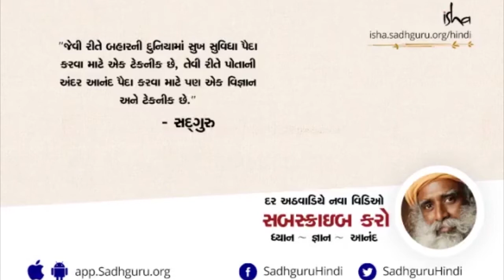કેવી રીતે બનાવાય પાણીને અમૃત? | A Glass of Water Sadhguru's Encounter with Kali | Sadhguru Gujarati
Kevi rite banavay Paanine Amrut?

સદગુરુ, કેવી રીતે પાણી આંતરિક યાદશક્તિ ધરાવે છે તે વિશે બોલે છે, જે આપણા વિચારો અને ભાવનાઓ જેવી સૂક્ષ્મ વસ્તુથી પ્રભાવિત થઈ શકે છે. તે તેમના જીવનની એક ઘટના વર્ણવે છે જે દર્શાવે છે કે આસપાસના જીવન માટે કેટલું સંવેદનશીલ છે.